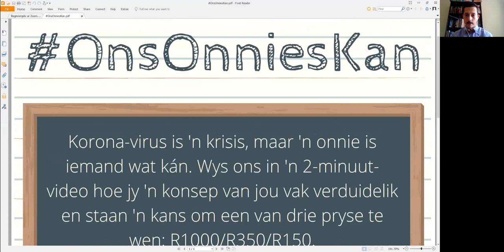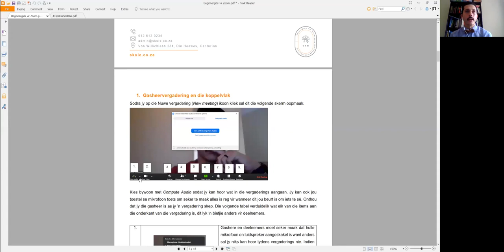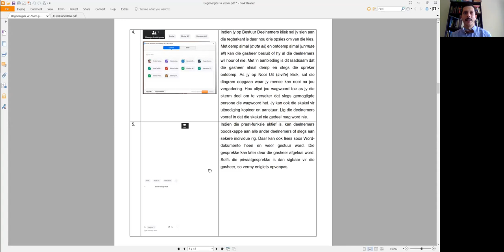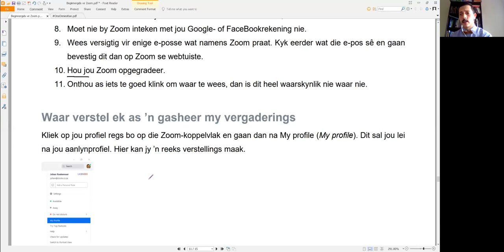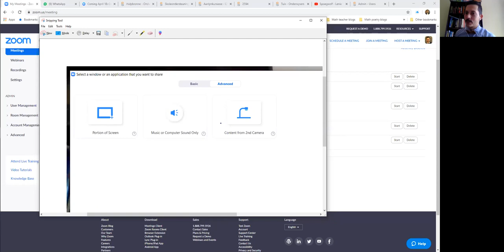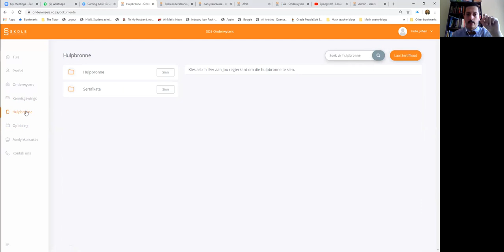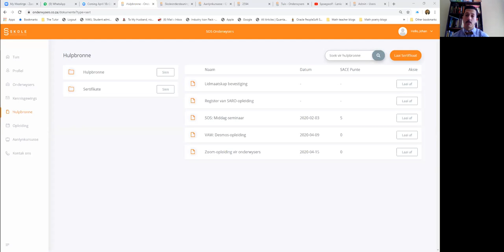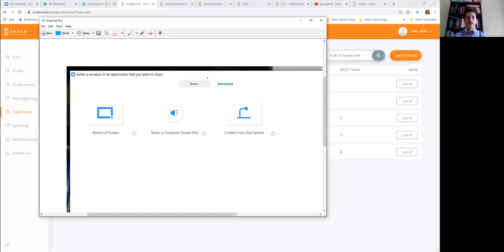Zoom beginnerwebinaar - 20200416